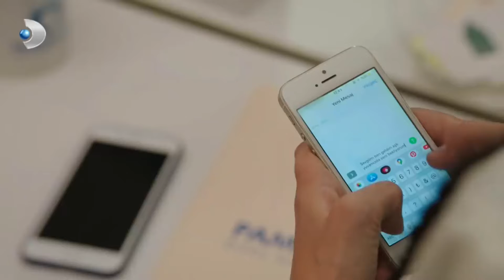Emre ve Yağmur'u Nasıl Ayırabilirim? 🤔 - Babam Çok Değişti Özel Klip